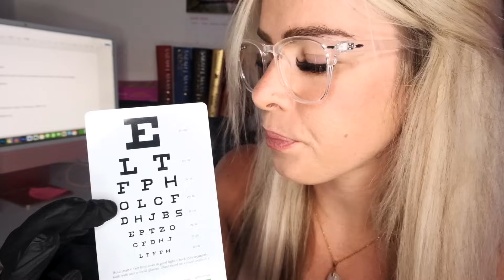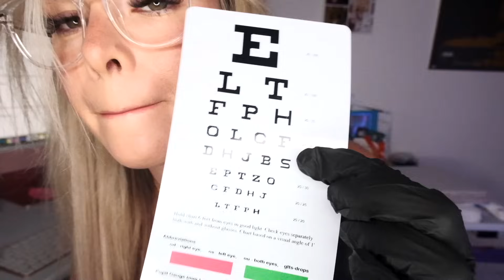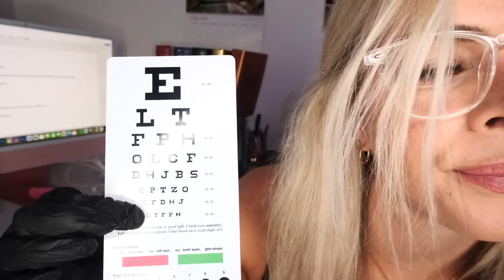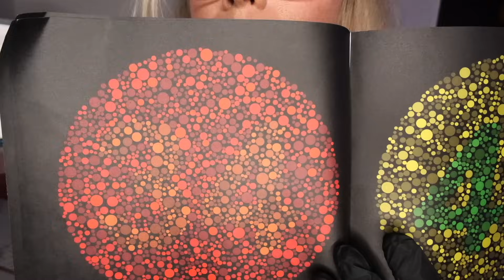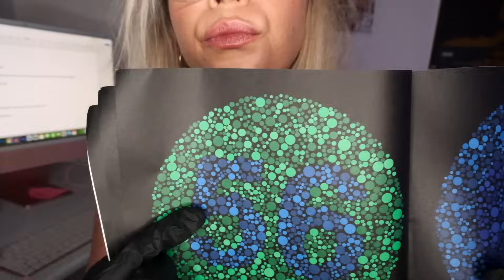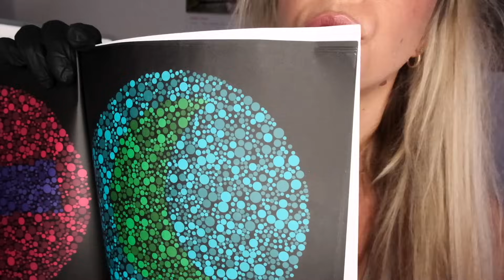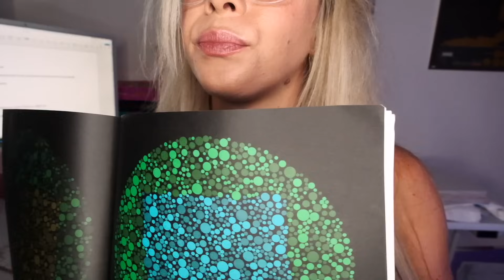ASMR CRANIAL NERVE EXAM BUT... EYES CLOSED 👀 Follow my Instructions 👈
ASMR CRANIAL NERVE EXAM BUT... EYES CLOSED 👀 Follow my Instructions 👈 - Orbital Eye Exam, Ear Exam, Doctor Roleplay. Doctor Neurologic Examination ASMR. ASMR Cranial Nerve Exam (but you can close your eyes), ASMR Medical video and follow my instructions.
This video is intended to calm your anxieties, relieve stress and help you sleep.
Time Stamps:
00:00- Keyboard Typing
01:00- Asking Personal Questions
02:45- Testing Sense of Smell
06:43- Testing Eyes
15:12- Testing Hearing
23:22- Testing Touch
25:05- Testing Movement